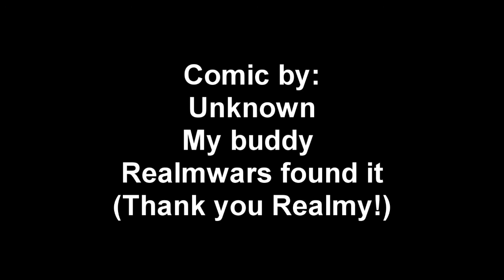Bowser deals with the old switch a roo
you asked for more and here you go! bayo wanted to get frisky with bowser.

creator of the comic is unknown. let me know if you know who the creator is and i will give them credit.

my battle net: KittyHiPur#1252